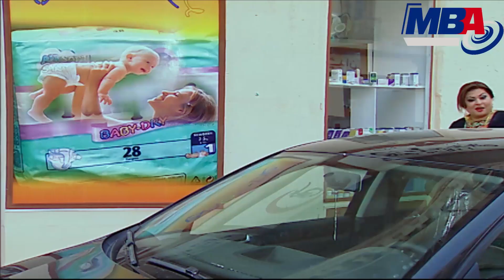يابتاعت الرجالة😱زهرة جارتها فضحيتها في وسط الشارع 😤مسلسل زهرة و ازواجها الخمسة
يمكنكم أيضا متابعة شركاء الــوادى للإنتاج الفنى على:
تدور احداث المسلسل حول "زهرة" التي يجعلها جمالها مطمعاً للكثير من الرجال وتواجه العديد من الصعوبات بسبب طيبة قلبها وحبها لكل من يقترب منها، وتقع في فخ الزواج من أربعة رجال منهم النصاب والطيار والمهندس وتظل طوال الأحداث تبحث عن مخرج من هذه الورطة.
المسلسل بطولــــــة:
غادة عبدالرازق
حسن يوسف
كريمة مختار
باسم ياخور
احمد صلاح السعدني
حجاج عبدالعظيم
محمد لطفى
هناء الشوربجي
تأليف:مصطفى محرم
إخراج:محمد النقلي